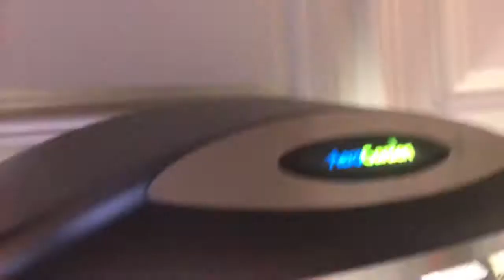Aero garden pro 100 update